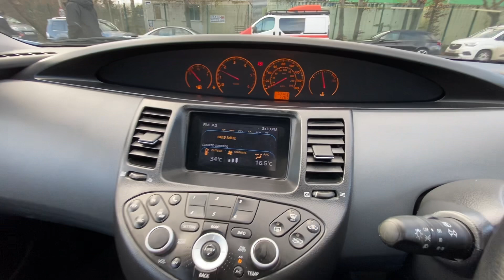NISSAN PRIMERA OE54ATK